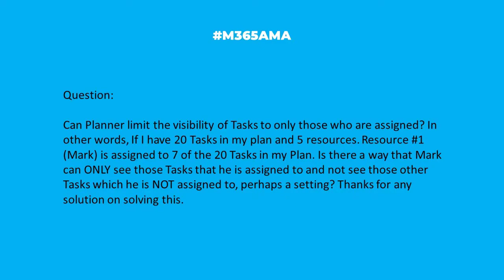M365AMA Can Planner limit task visibility to only those assigned?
In this episode, the M365AMA panel discusses the following community question

“Can Planner limit the visibility of Tasks to only those who are assigned? In other words, If I have 20 Tasks in my plan and 5 resources. Resource #1 (Mark) is assigned to 7 of the 20 Tasks in my Plan. Is there a way that Mark can ONLY see those Tasks that he is assigned to and not see those other Tasks which he is NOT assigned to, perhaps a setting? Thanks for any solution on solving this."

Some relevant notes/links shared by the team:

-- Not OOB. must use Project for the web and/or customized solution
-- Shari will be doing a "Waffle Wednesday" on 5/18 where she'll discuss this